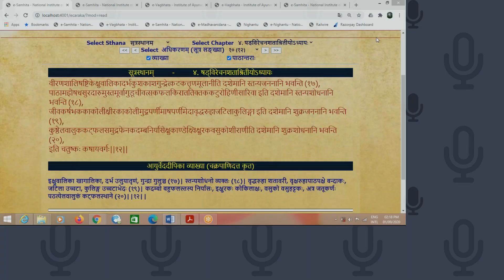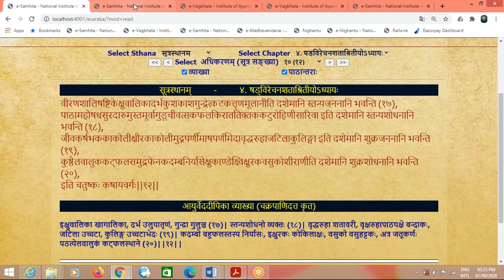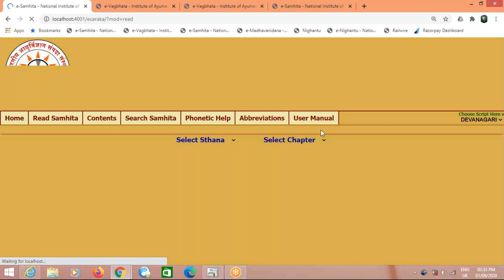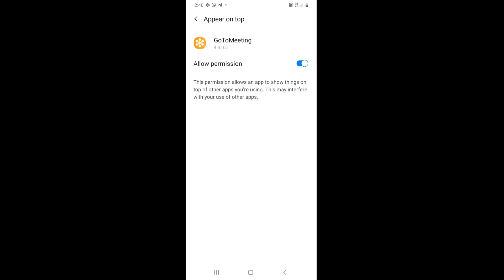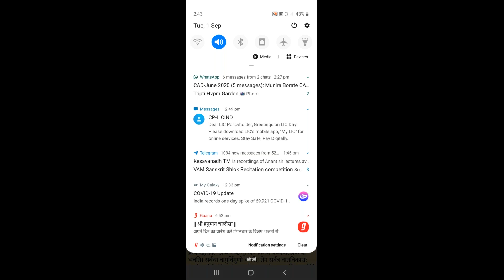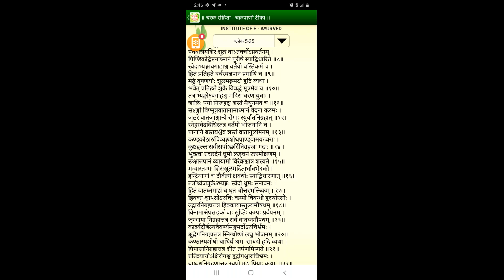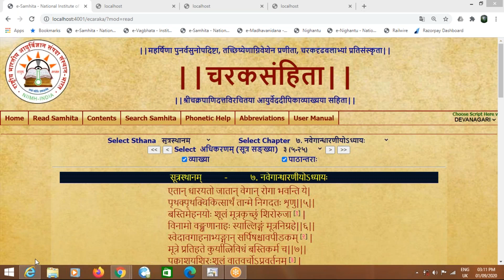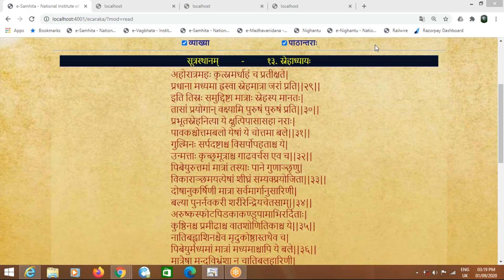2020 09 01 Vd Dharmadhikari Sir Charak